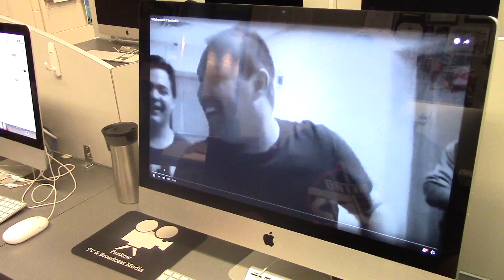Sidetracked: Chapter 4